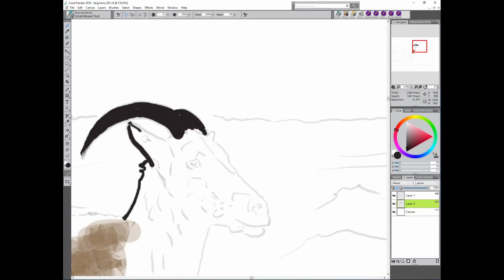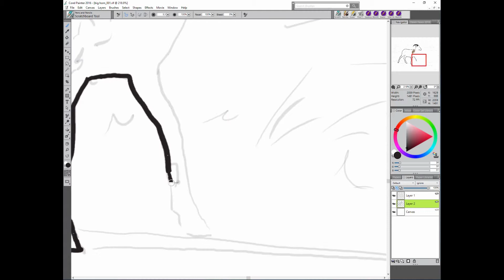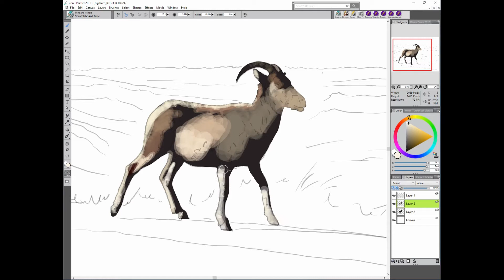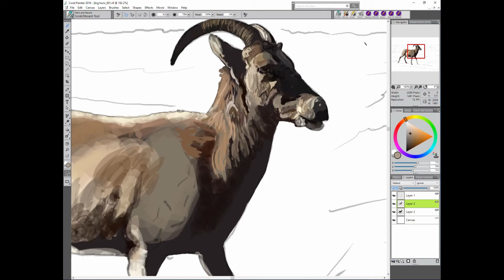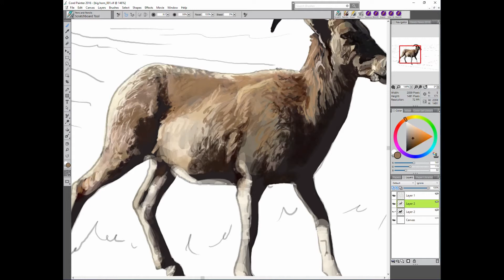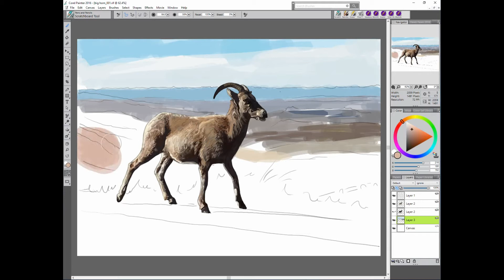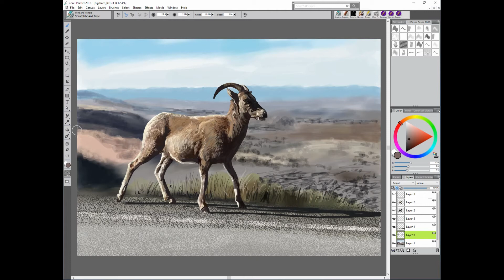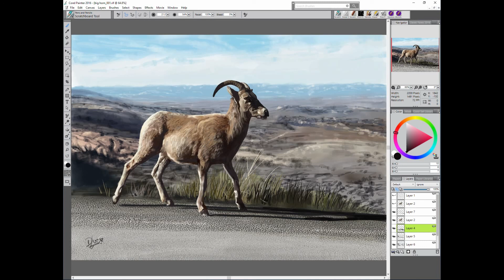13. "Bighorn" Sheep on Road, Easy Four Step Method Digital Painting Tutorial by David Luebbert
1. Sketch
2. Blocking in separate forms
3. Details
4. Final clean up

We happened to be driving down the road from the Monument when we saw a small group of bighorn sheep trotting down next to us. I was able to get some photos of these beautiful intrepid animals.

FIND ME HERE:
SOFTWARE:
Windows 10